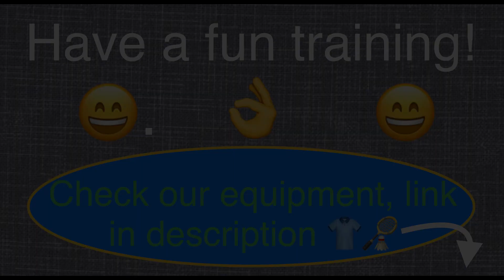DEFENCE REAR CORNERS - BADMINTON EXERCISE #88 , tutorial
Improve your single game by doing this exercise about defending the rear corners. The badminton drill / exercise / training is for advanced players!

FOLLOW AND EXCLUSIVE CONTENT

DESCRIPTION
This exercise is meant to improve your ability do defend the rear court by playing a shuttle to the net. The exercise is also meant to practise your footwork and your ability to stay relaxed.

SUGGESTED WORKOUT ROUTINE
2 minutes - 3 repetitions!

FOCUSES and TIPS
1) Fast footwork - low gravity
2) Keep racket forward
3) Relax and focus